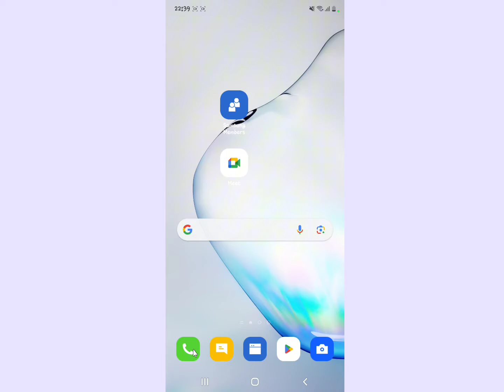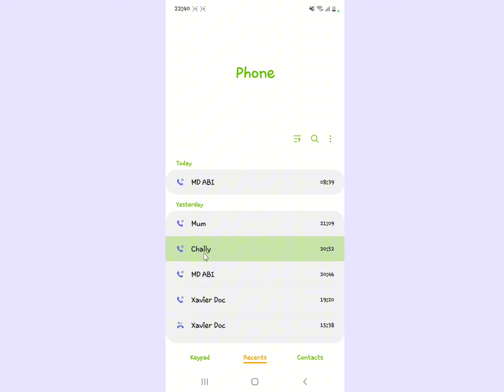Stop Showing Text messages in call logs Samsung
let me show you how to stop showing messages in call logs samsung